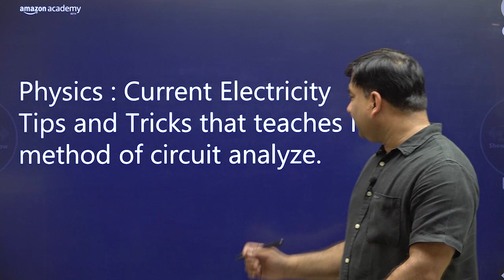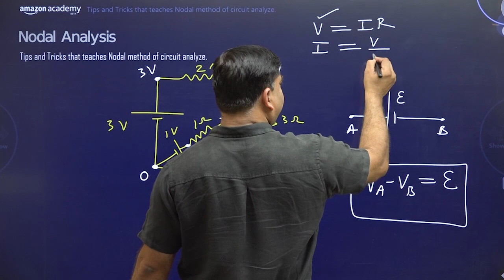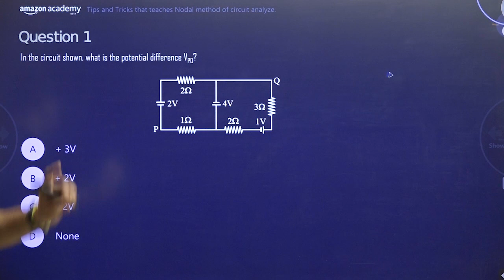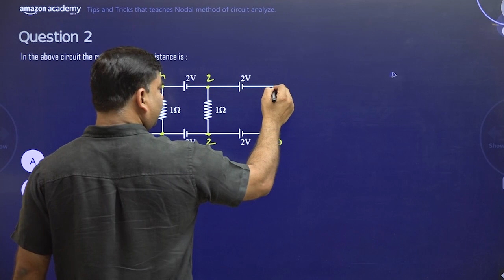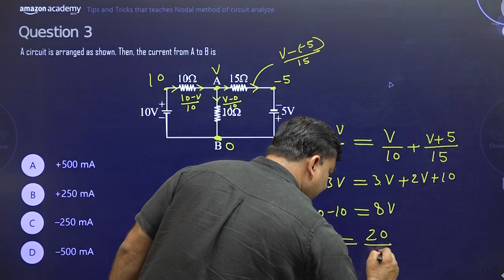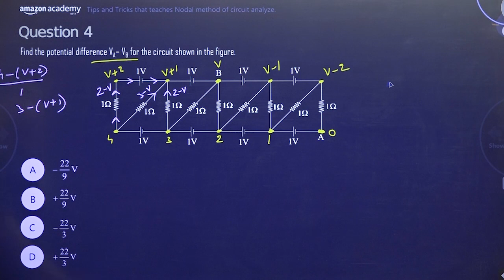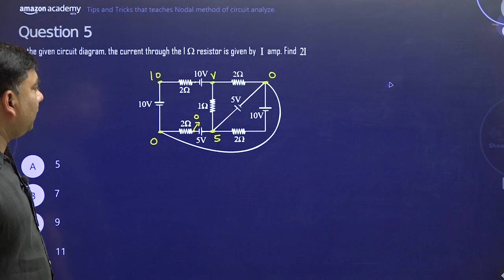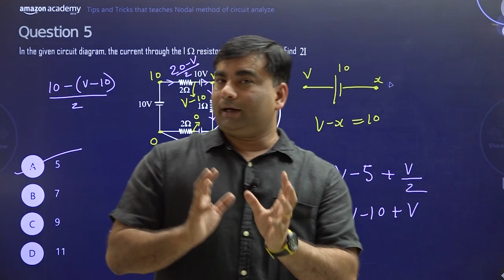Tips and Tricks for Nodal method of circuit analyze | Physics | Amazon Academy JEE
Topic: Tips and Tricks for Nodal method of circuit analyze
Subject: Physics